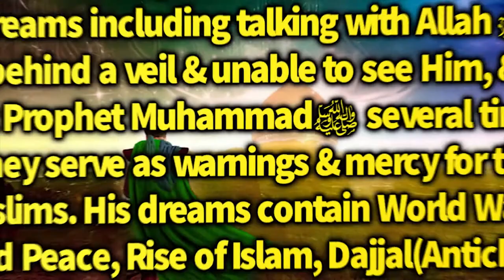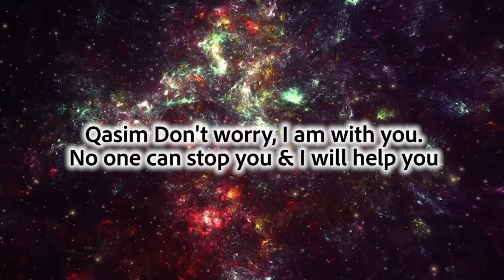Muhammad Qasim and The Ulamas Scholars Muftis and Muslim Leaders Allah and Muhammad SAW in my Dream